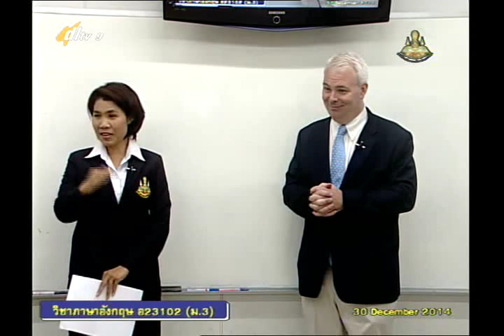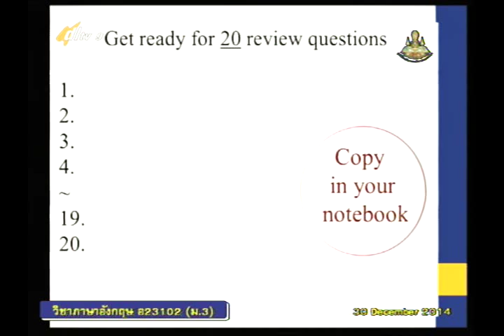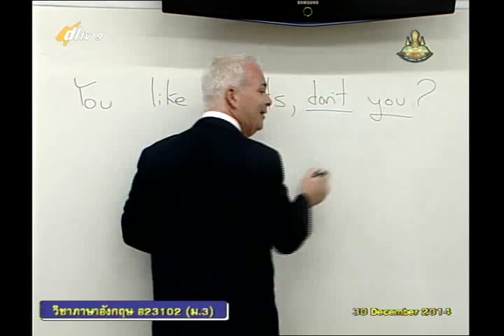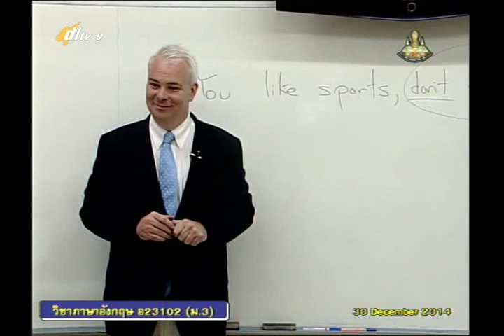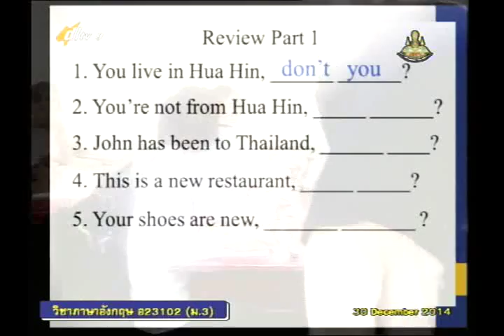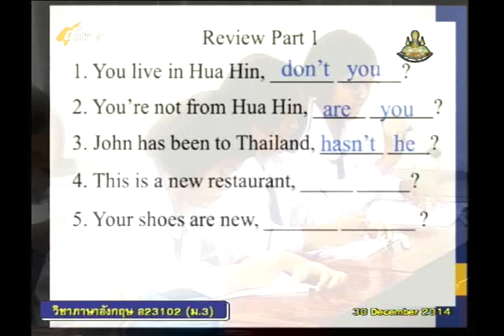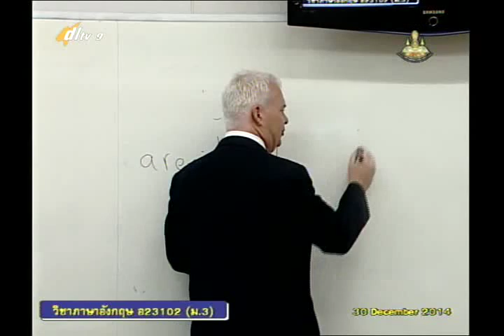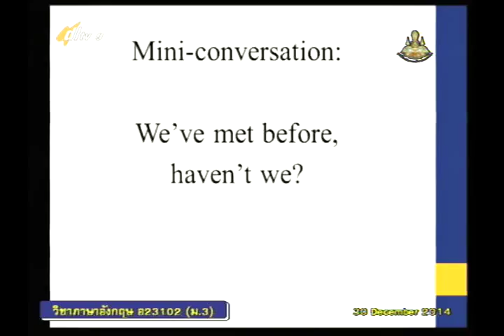025A+9301257+อ+For the mid term test+engm3+dl57t2